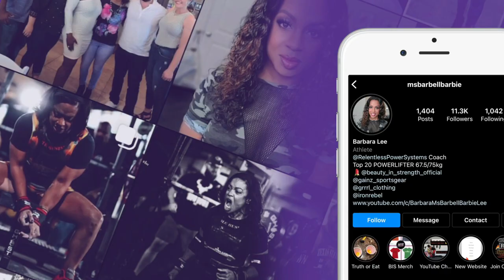Cosmetics Company Store Haul - La Mer, Tom Ford, Le Labo and More!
This Cosmetics Company Store Haul was previously recorded, but I had to share it with you! I love when I find Tom Ford and La Mer luxury products at HALF OFF! If you have one of these stores in your area, do yourself a favor and check them out! They also sometimes have fragrances by Joe Malone and Michael Kors as well! This store is definitely worth the drive!